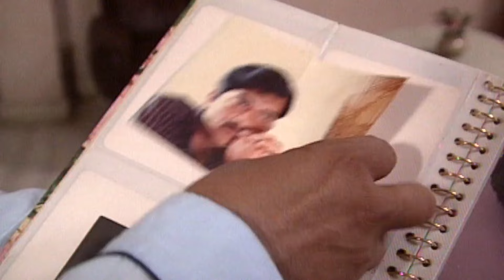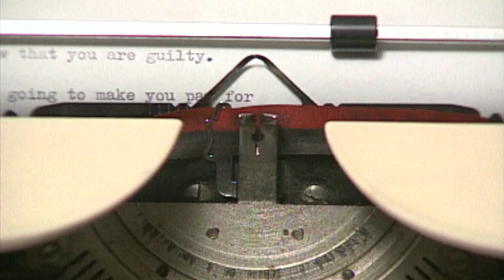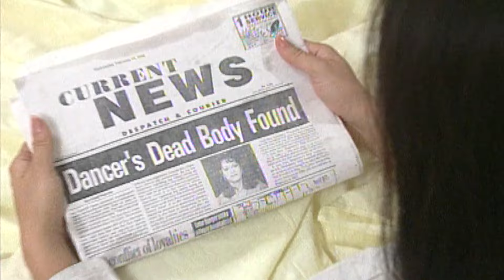Kavita को क्यों दिख रही है भयानक आत्मा | Aahat New Episode | Ghost | Scary | Full Episode | TV Show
AahatS1

Episode: 24+25